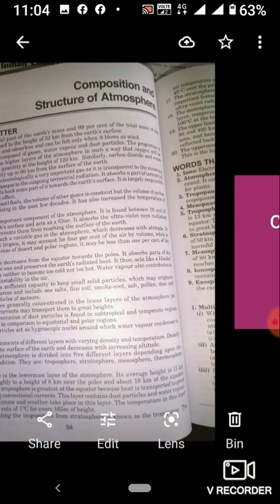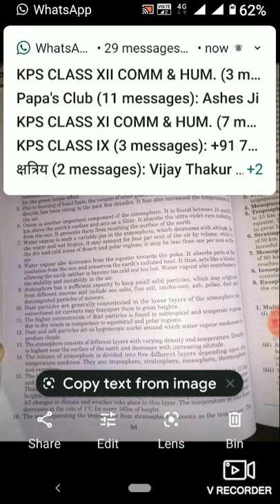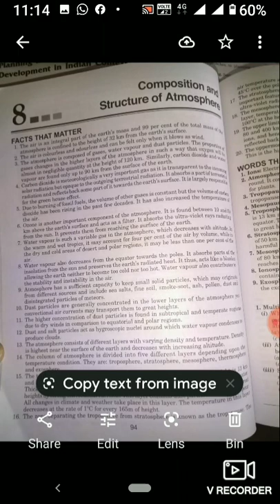class11th ch 8 composition and structure of atmosphere